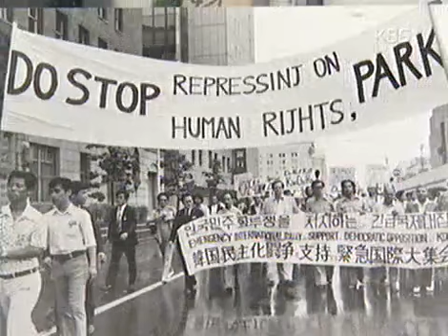인물 현대사 - Modern Biography 20030801 #004